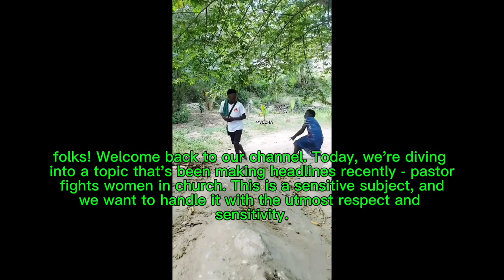how Pastor f$ght woman in church part 1-2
welcome to my channel leave a comment my lovely viewers yard and abroad enterainment if you are new here go ahead and subscibe my chanel thank you for watching. i hope You enjoy and stay safe remember to like share and subscribe hit the bell that when i drop new video you will be notify leave a comment